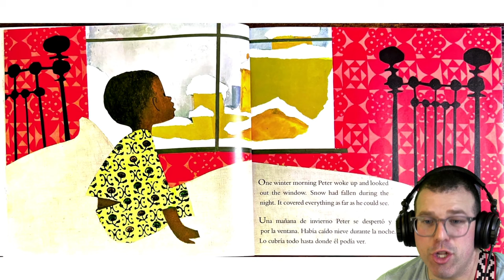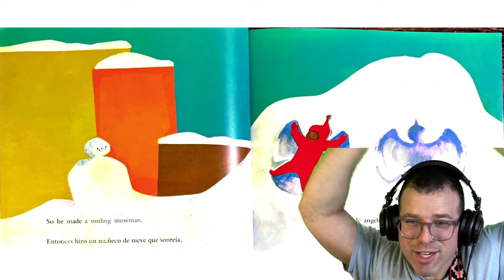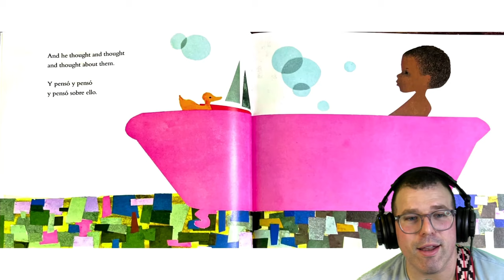The Snowy Day I Kids Book Read Aloud I Ezra Jack Keats Performed by Mr. Matt from Turtle Dance Music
Our digital first shows are a HIT! Sign up for our monthly membership.

Want to learn more about our programs, upcoming live events and special offers for virtual events at your school?